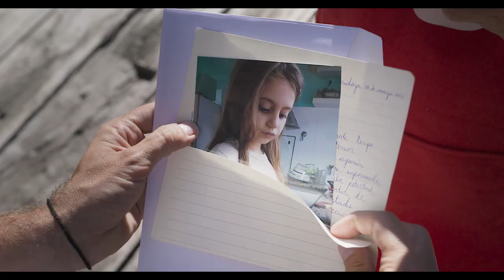“Papá al Rescate” - Ahora en Cines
Papá al rescate es una película chilena que combina elementos de drama y comedia, dirigida por Marcos Carnevale. La historia sigue a Nico, quien está a una semana de casarse y celebrar su matrimonio igualitario cuando recibe una carta que saca a la luz su secreto mejor guardado: es padre de una niña a la que solo vio al momento de su nacimiento. Ahora, la niña se encuentra en un hogar, y tras la trágica muerte de su madre, la responsabilidad recae en Nico de hacerse cargo de ella antes de que la den en adopción los próximos 3 días. La película aborda temas de familia, identidad y responsabilidad en medio de una trama que combina elementos cómicos y emotivos. ¡Acompaña a Nico en esta conmovedora y divertida aventura en busca de su hija y descubre cómo una carta puede cambiar por completo su vida y su perspectiva sobre la familia!